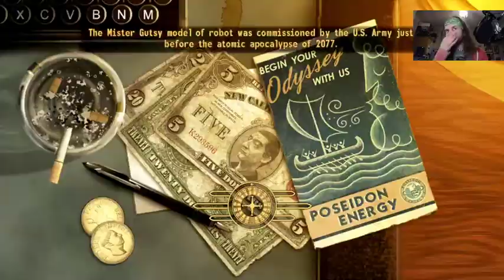Fallout New Vegas - Lonesome Road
Fallout New Vegas Continues, we go to the divide where we will have "an ending to things" first livestreamed via Twitch 16th/17th December 2022